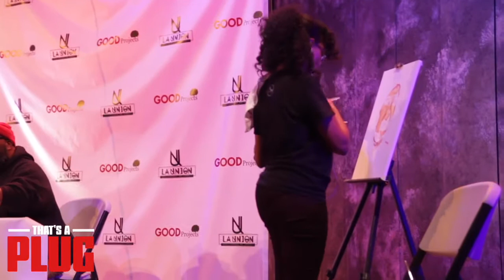EPISODE 5: MUST SEE!! Entertainment Industry Questions Answered!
Through The Lens of Music Panel DC: Featuring Malik Stewart, Carl Walker, DJ Henry Flo. They dropping major knowledge on navigating the entertainment industry. You say you want to be in the entertainment industry? Watch now to hear from professionals in the industry from all different walks of life.